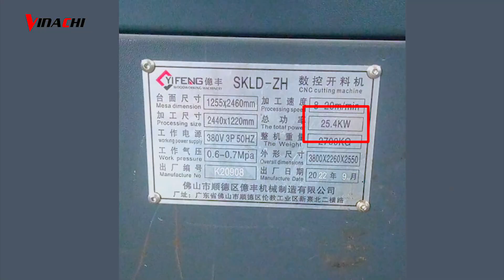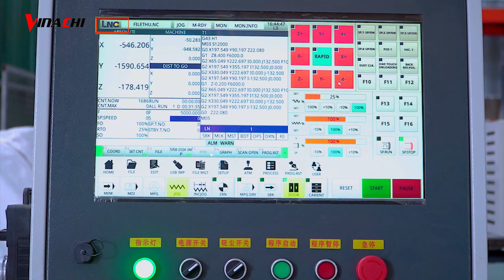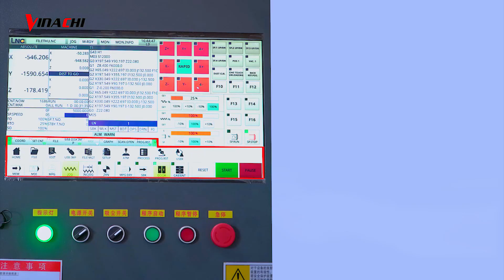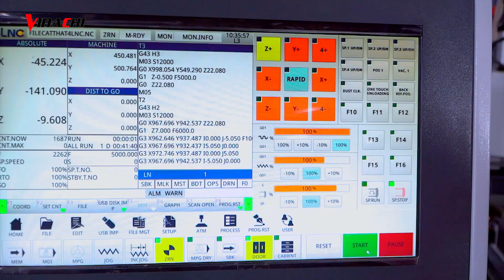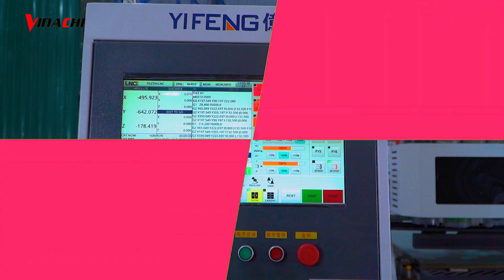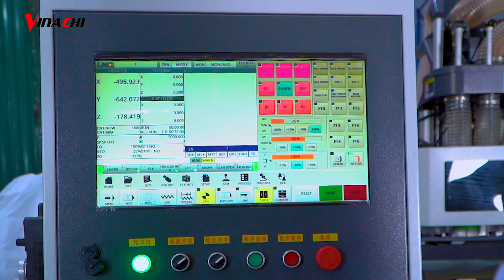Máy cắt CNC 4 đầu: bí quyết của sự thành công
Thiết kể tổng quan của máy gồm 3 bộ phận chính đi cùng nhau, gồm tủ điện điều khiển, bàn làm việc, và máy hút chân không.
+ Nhưng để vận hành được máy, thì anh chị phải sử dụng nguồn điện 380V, và máy nén khí hơi cùng với máy hút bụi để sử dụng.

+ Máy được thiết kế bàn làm việc rộng rãi, đáp ứng nhu cầu làm việc phù hợp với những dòng ván ép công nghiệp, gỗ tự nhiên, vv,v.
+ Có tổng chiều dài 3m 80 cm, rộng 2m 26cm, và chiều cao 2m 55 cm.
+ Kích của mặt bàn làm việc: Dài 2m 60cm, rộng 1m 25,5 cm.
Máy được vận hành bằng 4 đầu thay dao độc lập, Dao được lắp đặt trên Sniper có công xuất 6km, tốc độ vòng quay tối đa 18,000 vòng / phút, và máy sử dụng cốt trục 12,7 mm, phù hợp với tất cả những dòng mũi cắt CNC ở trên thị trường.

+ Các trục X,Y,Z của máy được vận hành bằng động cơ Servo với độ chuẩn xác cao, các hệ thống chuyển động được chạy trên các thanh trượt, thanh răng, được nhập khẩu nguyên chiếc từ đài loan, phần động động cơ này đều được lắp đặt lên trên 1 bộ khung làm từ chất liệu thép đặc biệt, nên anh chị yên tâm về độ bền bỉ và chất lượng khi sử dụng theo thời gian.

+ Đặc biệt mặt bàn làm việc giữ phôi được chạy bằng động cơ hút chân không, làm mát bằng nước với công suất 7,5 kw do vậy khi  giữ phôi đảm bảo tính ổn định, để quá trình gia công được chuẩn xác.
+  Đối với hệ thống ống hút bụi được bố trí gọn gẽ ở các Sniper, hay mặt bàn đều đảm bảo được hạn chế tối đa bụi bẩn bay ra ngoài không khí.
Để giúp máy vận hành thì tủ điện điều khiển luôn là trung tâm đầu não, tủ được thiết kế rộng dãi để lắp đặt những vị trí quan trọng, Như: Driver servo, Atomat, biến tần, bộ điều khiển LNCx, và Khởi động từ + rơle nhiệt.

+ Máy được sử dụng bộ điều khiển LNC của Đài Loan, Phần mềm này có giao diện thiết kế trên màn hình trực quan, bố trí chuyên nghiệp với các tính năng như thanh công cụ, hiển thị thông số máy, hiển thị chương trình chạy và khu vực điều khiển bằng tay. Có nhiều cách để vận hành phần mềm LNC này, bao gồm điều khiển bằng tay, điều chỉnh bước nhảy của trục X, Y, Z và chạy file tự động được lập trình.

+ Khi sử dụng anh chị, chỉ cần đưa file có sẵn từ bên ngoài vào rồi sau đó căn chỉnh cho chuẩn, sau máy sẽ tự động cắt theo file mẫu.

👉Đặt Hàng Mũi Phay CNC Tideway 3 Cánh Cốt 12,7mm Shopee